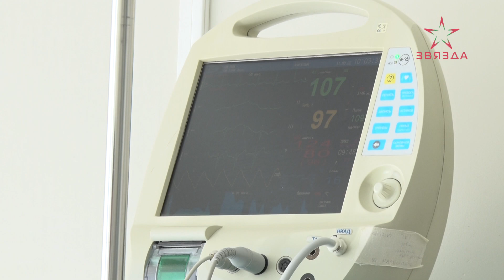Посвящение в профессию для молодых специалистов Новополоцка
Традиционная церемония прошла в городском музее, где особенно чувствуется связь поколений. Ведь новоиспеченным медикам предстоит сохранить и приумножить славные традиции ветеранов здравоохранения Новополоцка.

В нынешнем году церемонию несколько изменили – добавили батл между молодыми специалистами и их коллегами-наставниками.

Всего же с августа в дружную семью НЦГБ влились 45 новобранцев: 22 врача, 2 инженера и 21 медработник со средним специальным медобразованием.